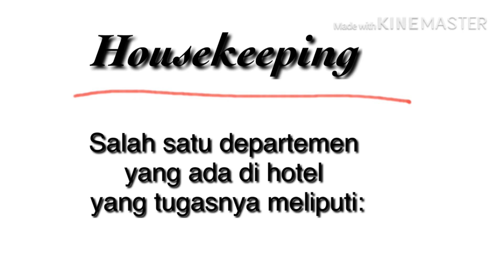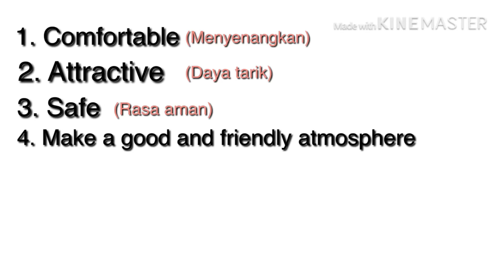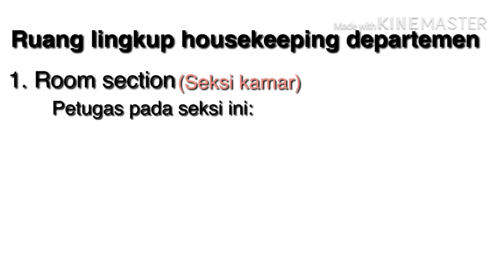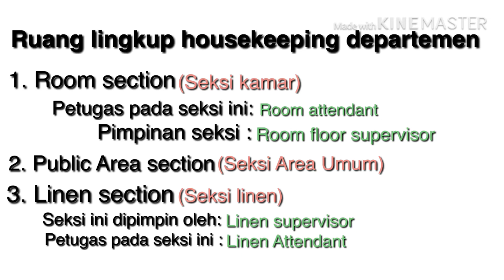Housekeeping Part 1 | English for Specific Purposes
halo semua :)